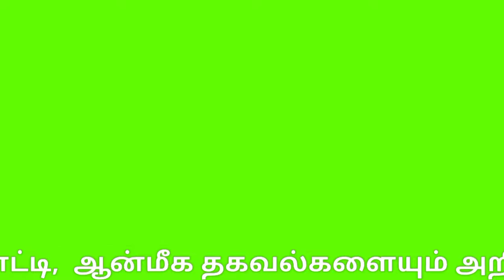பாலமேடு ஜல்லிக்கட்டு ஹீரோ |palamedu jallikattu 2022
தமிழர்களின் பாரம்பரிய வீர விளையாட்டான ஜல்லிக்கட்டு போட்டியில் வெற்றி பெறும் முதல் மூன்று வீரர்களுக்கு அரசு வேலை வேண்டும்:

வெற்றி பெற்ற ஜல்லிக்கட்டு வீரர்கள் தமிழக அரசுக்கு கோரிக்கை...

பொங்கல் திருநாள் மாட்டுப் பண்டிகையை (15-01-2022) முன்னிட்டு மதுரை பாலமேடு ஜல்லிக்கட்டு போட்டியில்  வெற்றி பெற்ற மாடுபிடி வீரர்கள் மற்றும் வெற்றி பெற்ற காளையின் உரிமையாளர்கள் விபரம்:

பாலமேடு ஜல்லிக்கட்டு 2022 ஆண்டு  போட்டி முடிவுகள் :

அவிழ்க்கப்பட்ட காளைகள் :704
மாடுபிடி வீரர்கள் :300
காயம் :36

சிறந்த மாடுபிடி வீரர்கள்

முதல்பரிசு - 21காளைகளை அடக்கிய  - மதுரை பொதும்பு - பிரபாகரன் - பைக் பரிசு

இரண்டாம் பரிசு - 11காளைகள் அடக்கிய  - மதுரை மேட்டுபட்டி- கார்த்திக் ராஜா  - எல்இடி டிவி

மூன்றாம் பரிசு - 5காளைகள் அடக்கிய  குருவித்துறை - கார்த்திக் ராஜா -

சிறந்த காளைக்கான பரிசு

முதல்பரிசு - சிவகங்கை புலியூர் சூறாவளி மாடு  - கார் பரிசு

இரண்டாம் பரிசு - மேலமடை பிரகாஷ் - கன்றுடன் கூடிய பசுமாடு